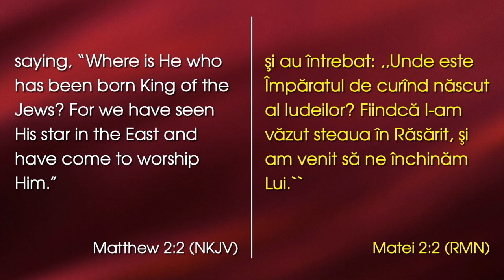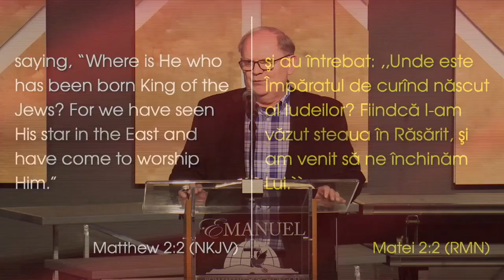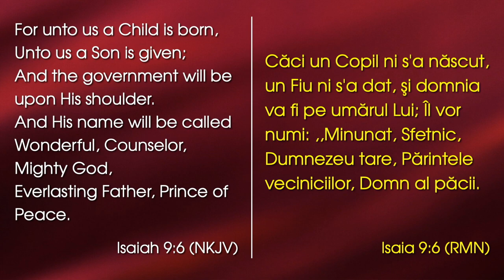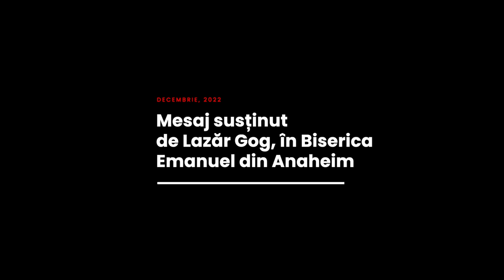Lazar Gog - Și înțelepții greșesc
Emanuel Church Anaheim, California - mesaj rostit de pastorul Lazăr Gog, în data de 1 decembrie 2022. Predici pentru vremuri grele